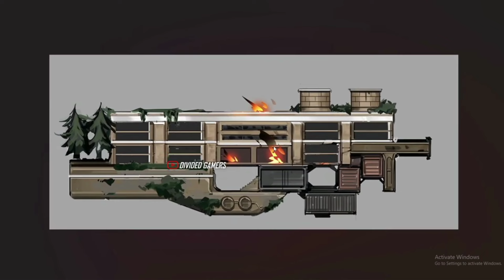OB44 UPDATE FREE FIRE ❤ Impossible 🎯 + 24kGoldn - Mood ❤️ (FreeFireighlights)